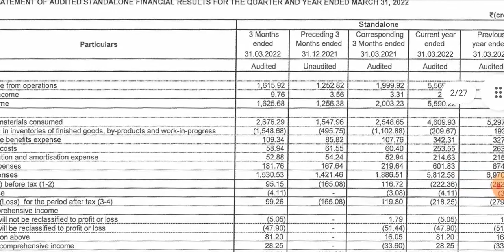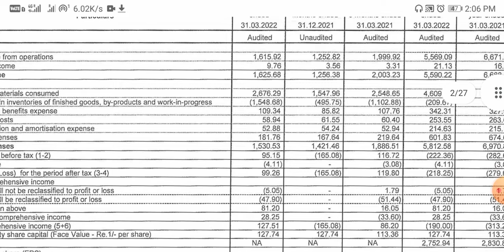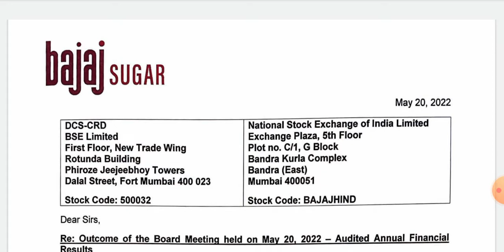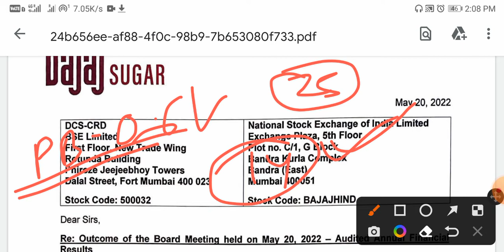Bajaj Hindusthan Sugar Q4 Results 2022 | Bajaj Hindusthan Sugar Result | Bajaj Hindusthan Sugar News